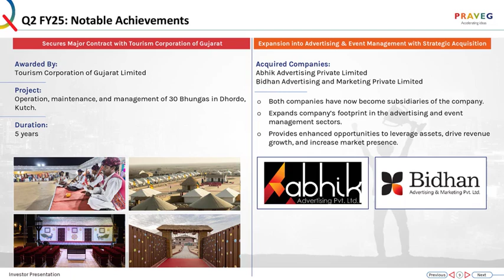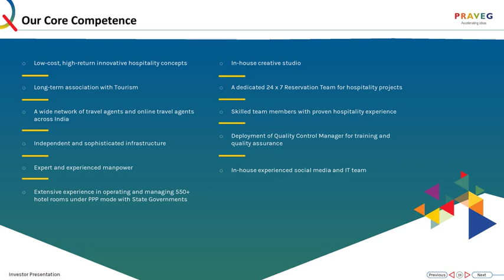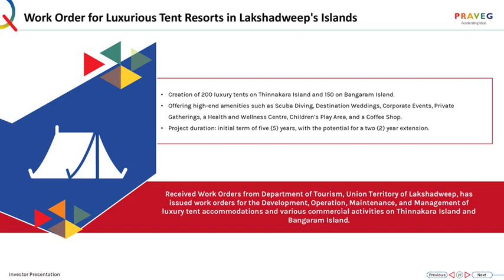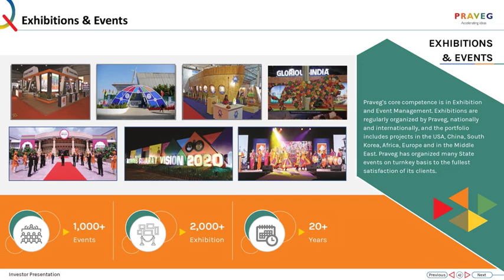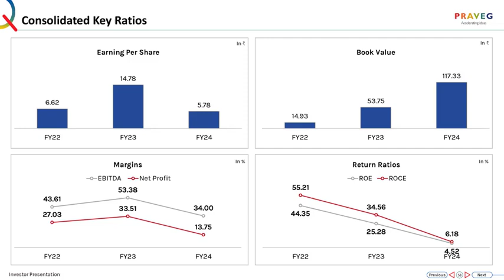Praveg Ltd Investor Presentation for Q2 FY March 2025